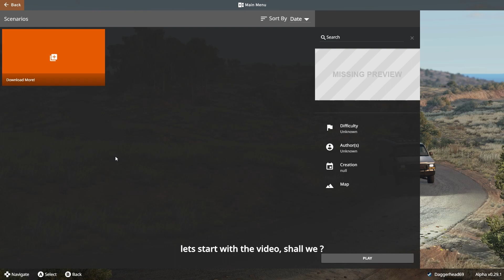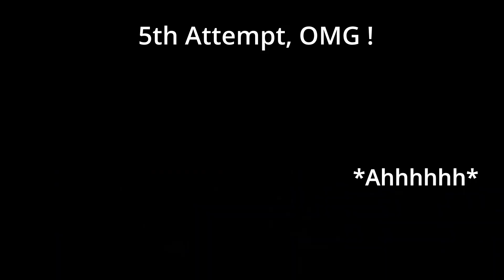BEamNG Drive is harder than i thought!!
Hello everyone , in this video , I'm going to play this game BeamNG Drive.So sit back and relax and have a good time.

All of my videos have got subtitles for them. Particularly this one which took me about 10 hours to make subtitles for in DaVinci Resolve 18 lol. Do turn on the closed subtitles if you want.

And as always , love you all, guys and gals.

PEACE !!